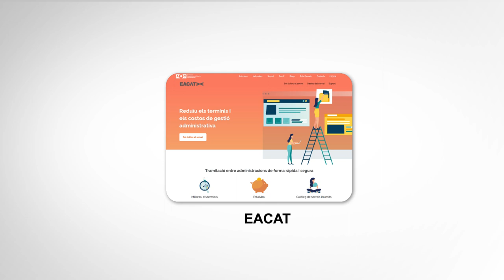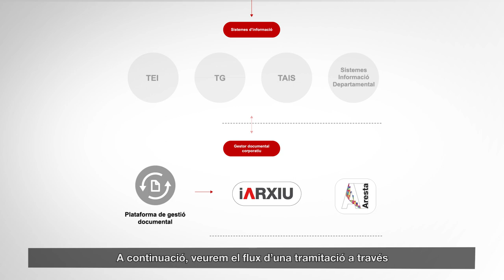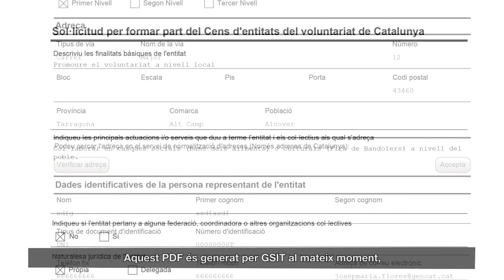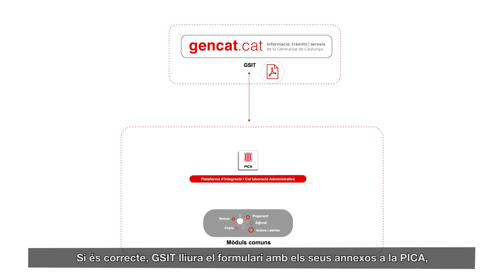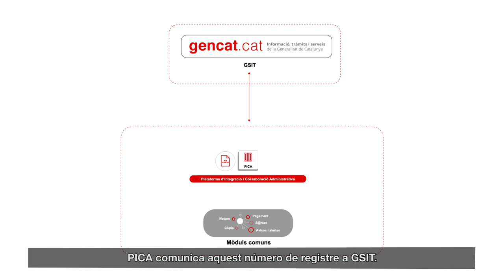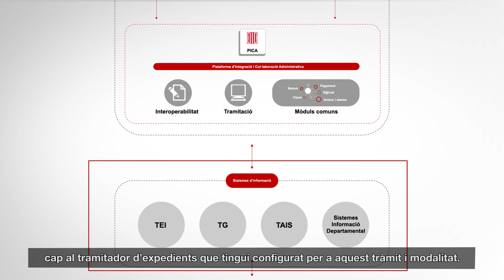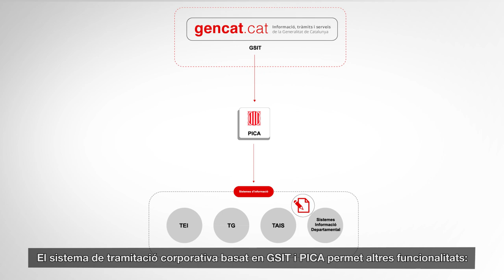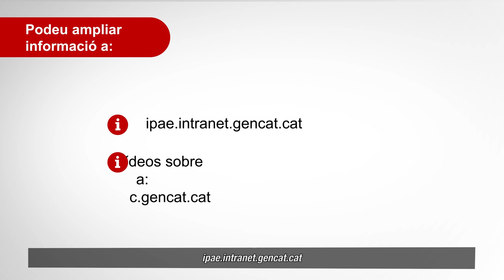Funcionament de la tramitació electrònica